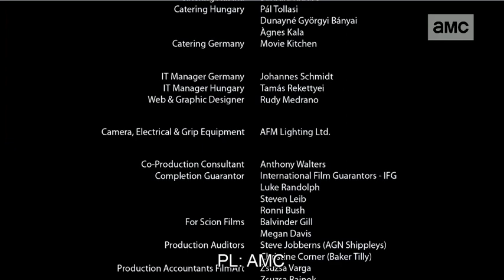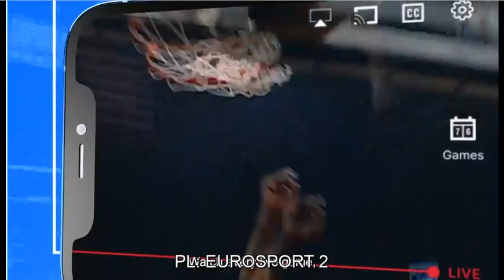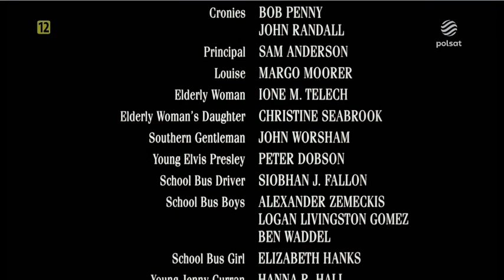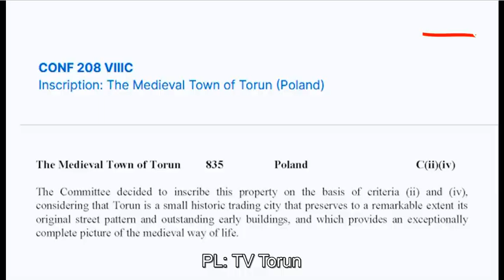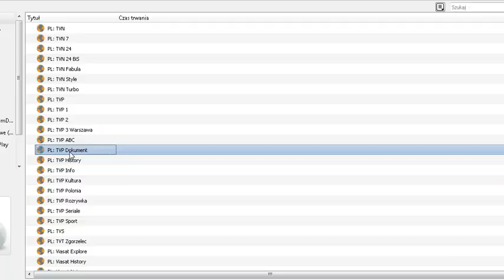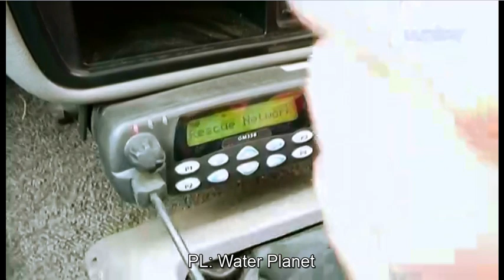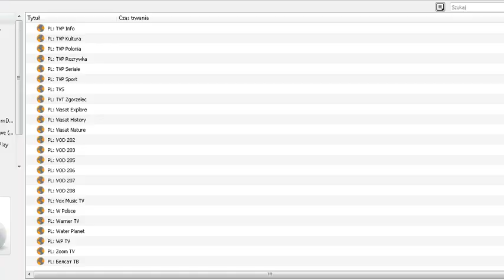Zapping Wszystkich Kanałów z Listy IPTV (01.05.2023)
Oto "Majówkowy" Zapping Wszystkich Kanałów z Listy IPTV z 1 Maja 2023 Czy Chcesz Oglądać Nagrania z Telewizji? Czy Chcesz Zaktualizować Nagrania? Czy Chcesz Zaktualizować Nagrania?